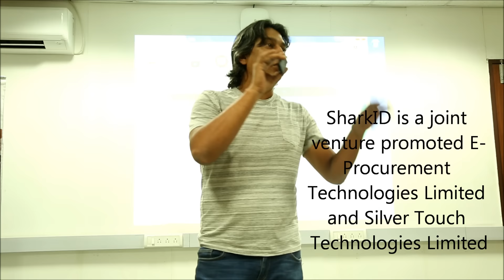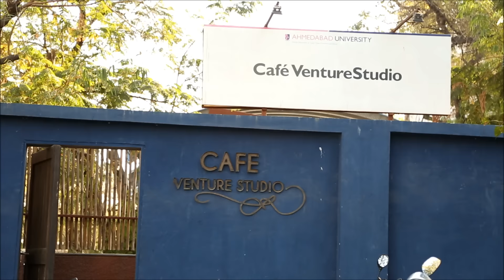SharkID- An Ahmedabad based startup that wants to make your phone book smart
SharkID is a smart phone book that auto updates itself every time your contact changes is personal or business cards. The app is a joint venture promoted by two established IT companies of Gujarat namely E-Procurement Technologies Limited and Silver Touch Technologies Limited.